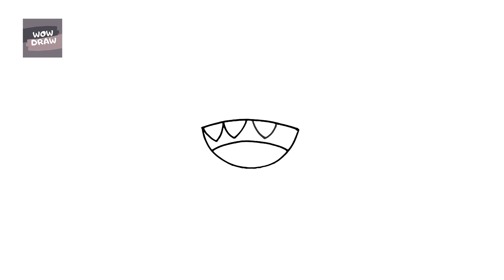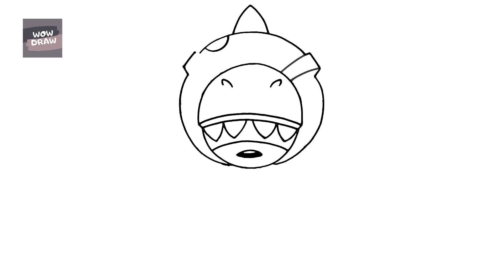HOW TO DRAW BRAWL STARS DINO LEON 👈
In this video, you will learn how to draw brawl stars dino leon step by step easily 😀